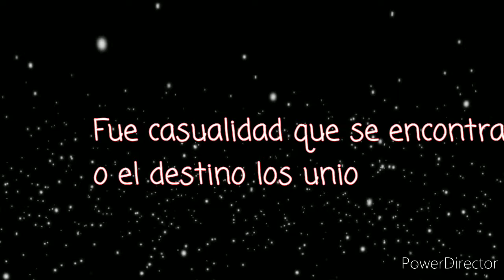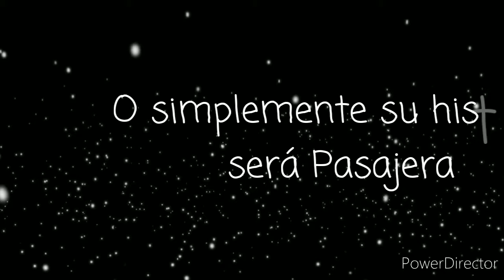Sweet♡love /Trailer/Christopher Vélez y tu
Trailer de Sweet love